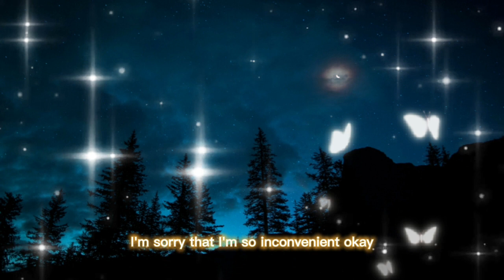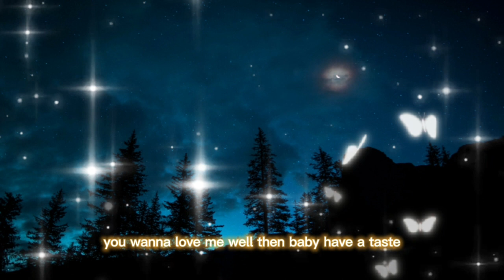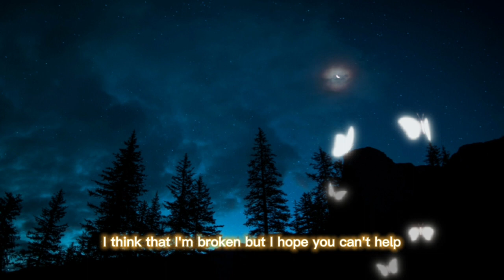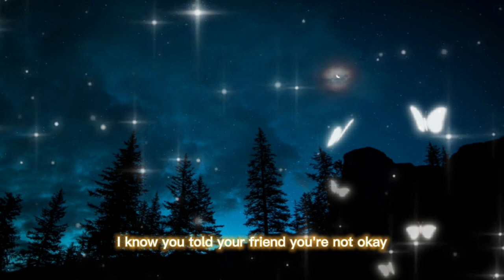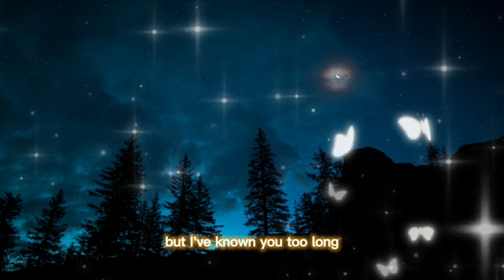As you fade away_Neffex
OverviewLyricsVideosListenArtists
I know you told your friend you're not okay
But I've known you too long
It hurts to watch your blue eyes fade to gray
As you fade away, as you fade away
Yeah, I'm 'bout to fade away
'Cause every time I wake up I feel like it's Monday
Got a build up of my thoughts sitting in an ashtray
I'm sorry that I'm so inconvenient, okay
I don't really wanna hurt you, but I can't control the pain
If your sticking by my side, maybe we can be okay, okay, okay
I really hope that you will choose to stay through all the pain
I think I need help, I'm going through hell
Like nothing I've felt, my mind overwhelms

Source: Musixmatch
Songwriters: Matthew Kahane / Heather Sommer / Quinton Sung / Brandon Christopher Horth / Ashley Kutcher